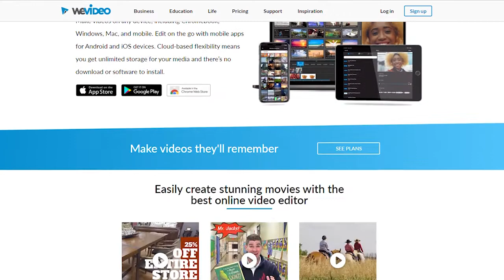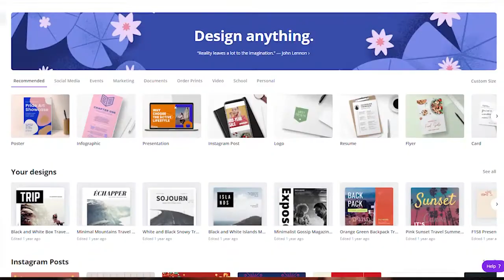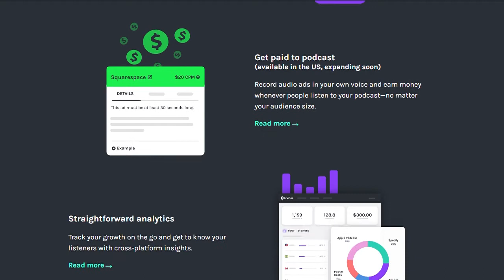My Content Creation Stack | What Tools Do I Use For Content 2021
Are you asking yourself What Tools Do I Use For Content 2021?
Here is How to create more video content in 2021 and the tools you can use to get that done!

Anchor.fm

Want to learn how to grow a coaching business while saving time and increasing revenue? Ready to take your existing coaching business to the next level?

Are you ready to grow a coaching business?
Are you learning  how to take your make your coaching business more profitable? We believe that automation is truly the key to being successful, especially for online marketing for coaches.
So make sure you subscribe to the channel to continue to get online coaching business tips on how to use automation to grow a profitable coaching business online and learn how to get coaching clients online.